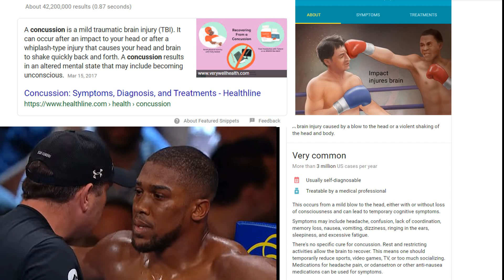ROB MCCRACKEN RUINED ANTHONY JOSHUA FOREVER!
RUINED!